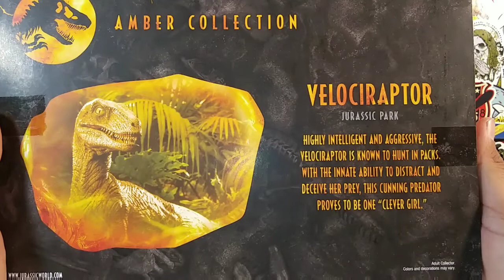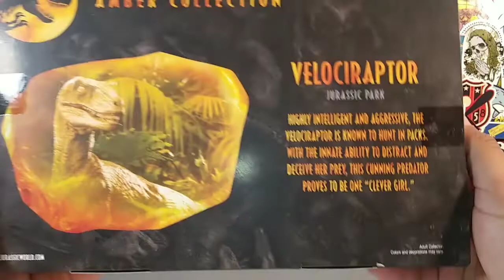VELOCIRAPTOR🔸AMBER COLLECTION ▪ JURASSIC PARK REVIEW!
A review of a velociraptor from Jurassic Park Amber series by Mattel toys